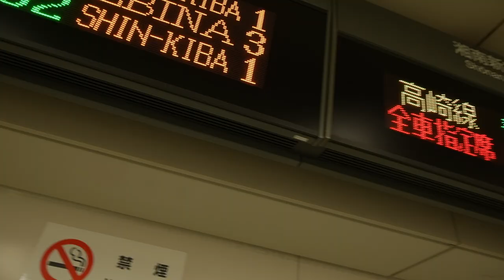前川優希 1st DVD「en.」 企画 発売元 株式会社スクロール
前川優希　1st DVD「en.」2021年10月16日発売
10月16日17日に開催予定の発売記念イベントの詳細

MANKAI STAGE『A3!』皆木綴役やTFGのメンバーとして活躍中の前川優希。
初めてのDVDで挑んだのはなんと、映像監督！
主演、ストーリーの企画、演出は勿論のことながら、ロケハンまで携わり、また役者としては、さらなるステップアップを目指しあえて今まで演じたことのない役柄に挑戦した。前川優希のこだわりと新たな魅力が詰まった一本です！

スペースクラフト・エージェンシー 株式会社